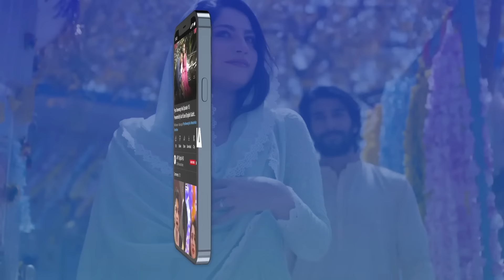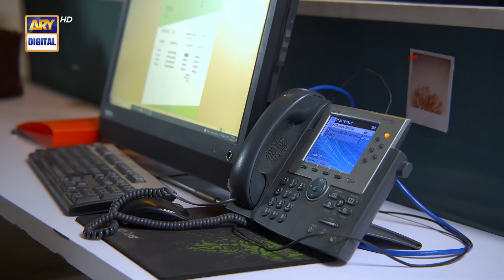Habs Episode 28 - 15th November 2022 - Presented By Brite (English Subtitles) ARY Digital Drama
Habs Episode 28 | Feroze Khan | Ushna Shah | Ayesha Omar | 15th November  2022 | ARY Digital

Cast:
Ushna Shah ,
Feroze Khan,
Ayesha Omar,
Saba Faisal
Hina Rizvi
Isra Ghazal
Javed Sheikh
Imran Aslam.

Timing :
Watch Habs every Tuesday at 08:00 PM, on ARY Digital.